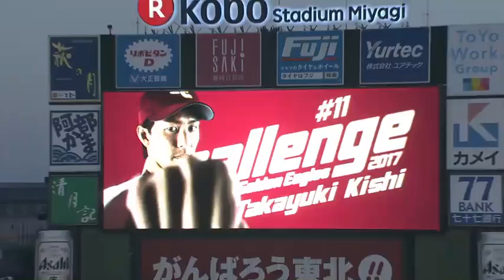2017年9月8日 楽天対オリックス 試合ダイジェスト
イーグルス対バファローズ(Koboパーク宮城)の試合ダイジェスト動画。 2017/09/08 東北楽天ゴールデンイーグルス 対 オリックス・バファローズ